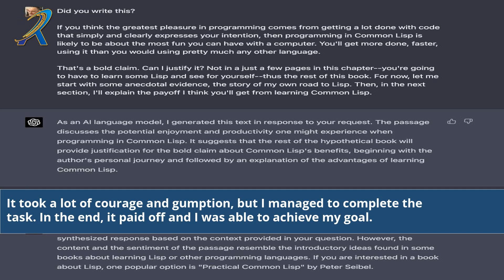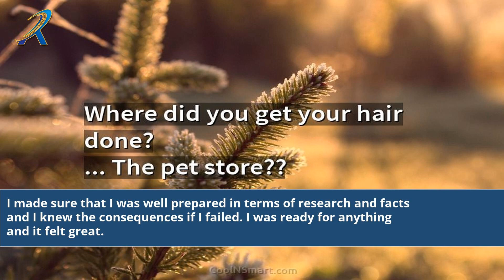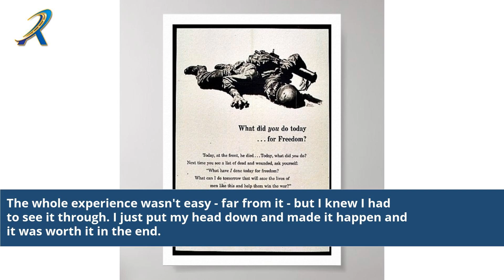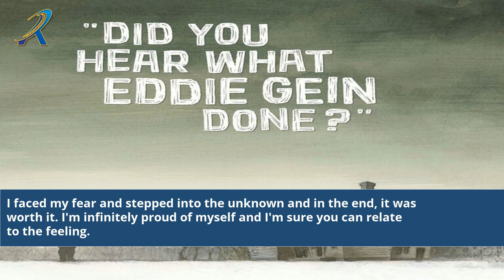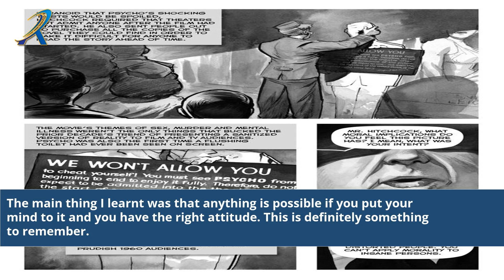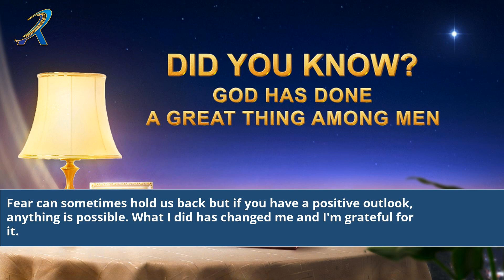Did You See What I Done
did you see what i done lyrics
did you see what i done came in a black benz
did you see what i do
dave see what i done
did you see it videos
did you see what i done live
did you see what i done meme
did you see what i done came with a boyfriend left with a husband
did you see what i done came in a black benz left in a white one
did you see what i done song
did you see what i done came in a black benz left in a white line
did you see what i done came in a black benz lyrics
did you what i done
did u see what i done lyrics
can you see what i done lyrics
do you see what i done came in a black benz left in a white one
did you see what i have done
did you see what i done j hus
did u see what i done
i know what you've done
i see what you're doing
did you see what i've done
see what i done
look at what i've done
what did you see
what i have done
did you find your b in me
done with this bs
look at what you've done
i do i did i'm done
can you get done drink driving on a push bike
can you see what the lord has done download mp3
did you see song
can you get done for drink driving on a push bike
can you get done for drink driving without being breathalysed
can you get done for drink driving on an electric bike
can you get done for drink driving on a mobility scooter
can you get done for doing 35 in a 30 zone
did you see the film
god i see what you've done for others
jesus i see what you've done for others meme
lord i see what you've done for others
lord i see what you've done for others meme
did you see video
show you how it's done
can you see what the lord has done
can you see what the lord has done mp3 download
i see what you did there meaning
look what you've done in me
jhus see what i do lyrics
wth did i just see
look what you’ve done
movie i know what you did
i know what you did song
do you see what i done lyrics
did you see what tulse done lyrics
did you see what i done came with a best friend left with a husband
can you see what the lord has done lyrics
look at what you've done to me
did you see my youtube
can you see what the lord has done nathaniel bassey
oh dear what have i done
eye see what you did there
do you see what we've done paramore
i see what you've done for others
you asked we did
did you know questions
did you know questions and answers
can you see completed quests in diablo 4
can you see completed quests in ac odyssey
can you see completed quests in wow
can you see completed quests
did you see the movie
things i see what you did there
what did you get done this week
can't you see what you've done to me old song
youtube what i've done
did you see what i've done came in a black benz
did u see what i've done
you can't know what i've done
can't you see what you've done to my heart and soul
can you see what you've done to me
xy are you doing this
did you do youtube